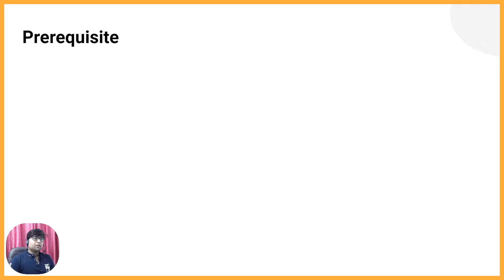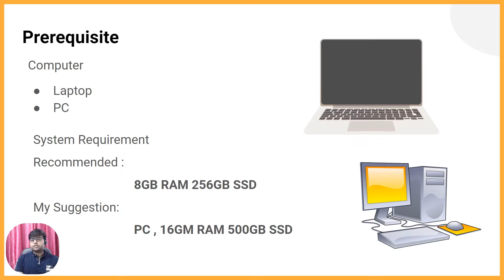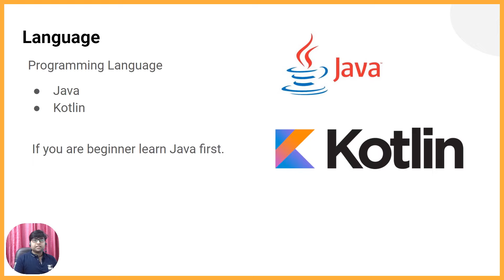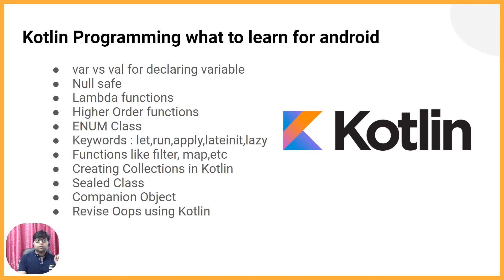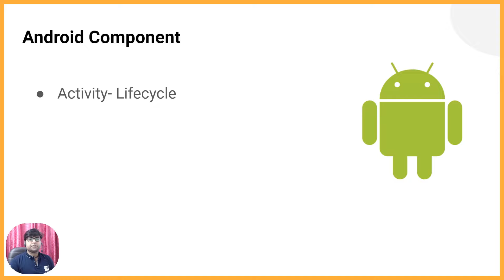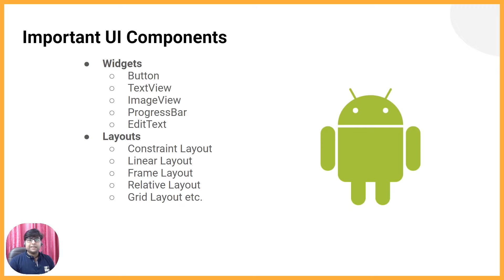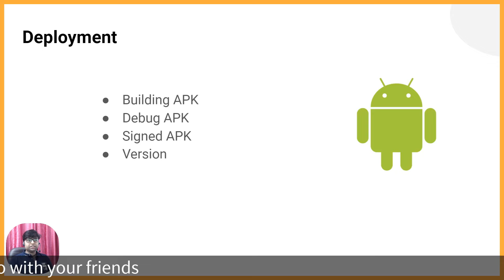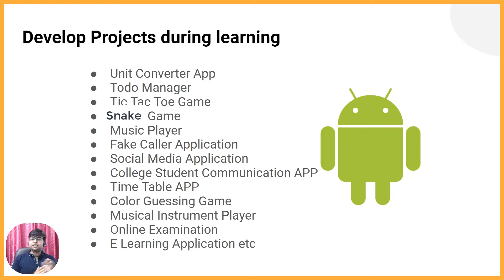📱Master Android Development | Android Development Road map | Basic to Advance Level | Hindi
In this video we are going to learn complete android roadmap.
what to learn , how to learn  to master android developement.

0:0  Introduction to video
03:16  Motivation for you
04:20 Prerequisite (Laptop and PC) recommended configuration
08:48 Languages to learn for android (Java vs Kotlin ) which one to choose
12:25 Important Java topics to learn for android
14:15 Important Kotlin topics to learn for android
16:00 About android studio ,what to learn
18:30 Android Components
20:02 Import UI Components
21:26 Advance UI Components
23:00 Storage(Sqlite and Firebase)
24:14 Android Jetpack
24:33 Testing
24:36: Git
25:45 Import List of projects for beginners.